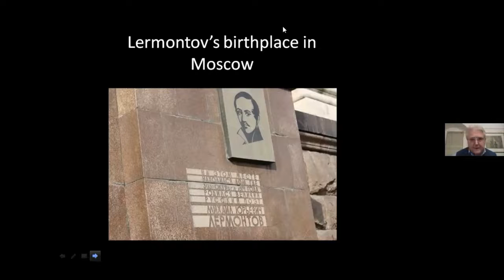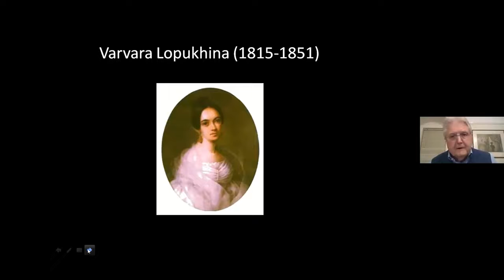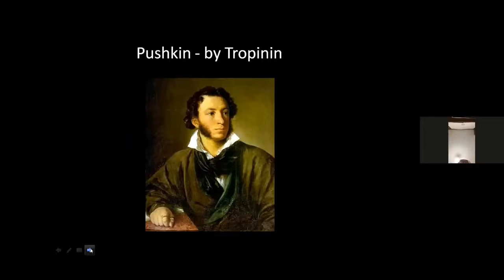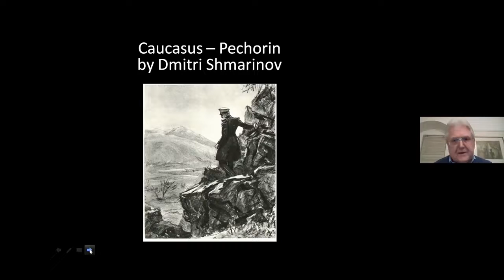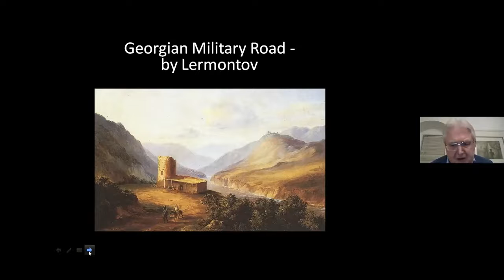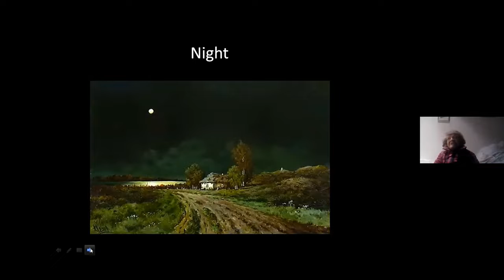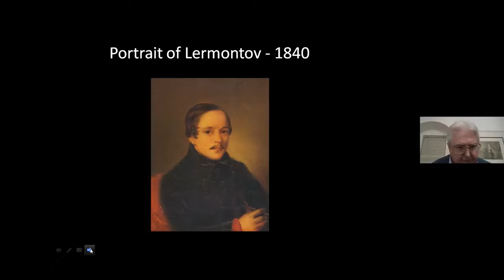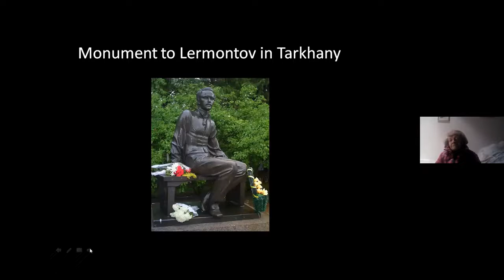Pushkin Club Life and Work of Mikhail Lermontov full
Russian Poetry Club in London. Клуб Русской Поэзии в Лондоне.